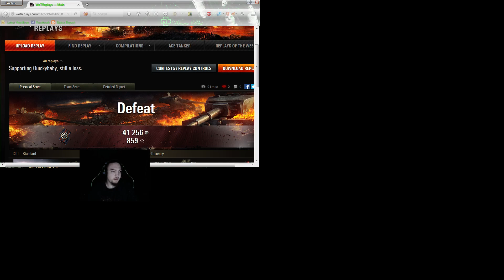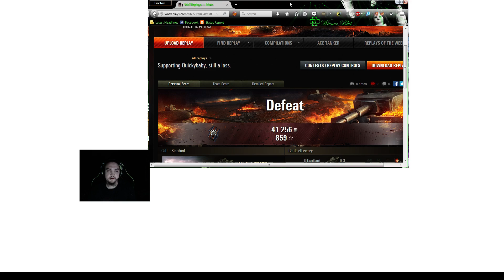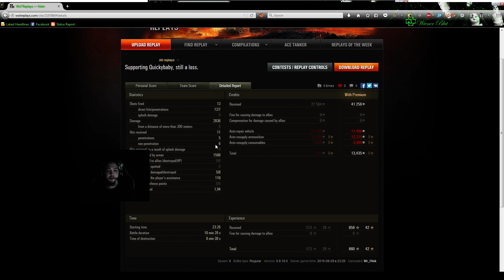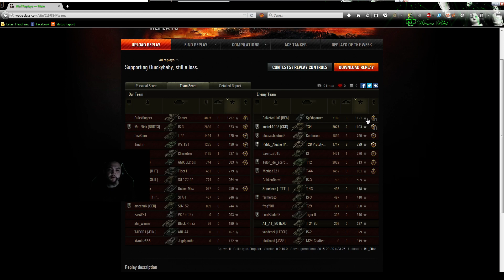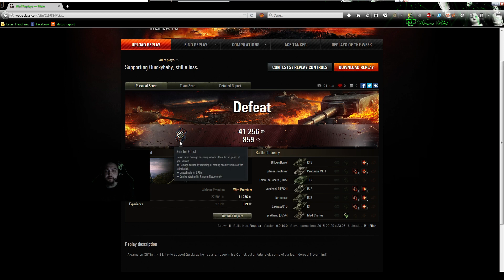A chance encounter with Quickybaby (the mountain goat ;) ) on Cliff (World of tanks)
Got into a random game with Quickybaby on my team, we lost, but we went down fighting! Here it is from Quicky's perspective

Also, happy birthday to quicky!